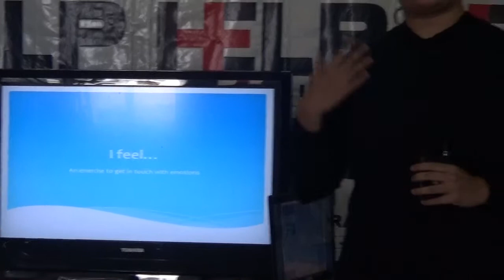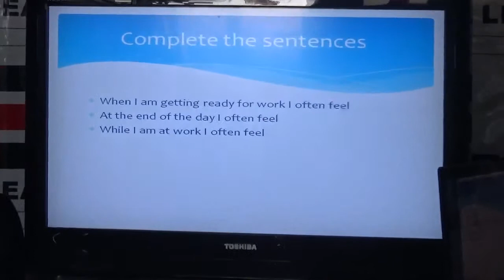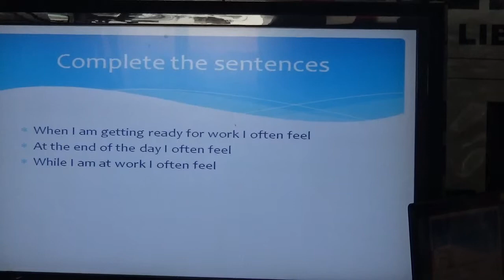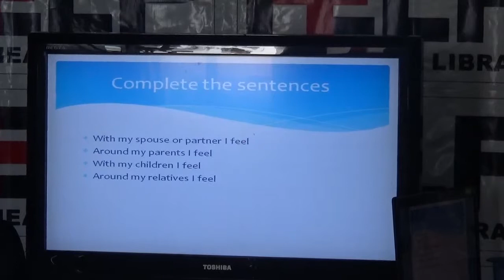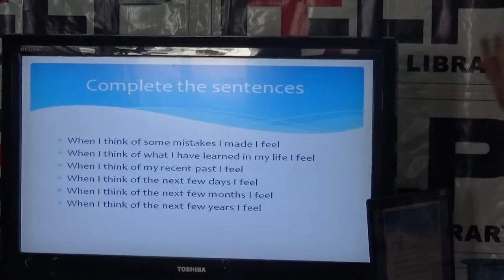Short HELP Talk: Emotional Self Management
This is a short HELP Talk on "Emotional Self Management" by Ms. Rukmini Iyer. The talk was held at Health Education Library for People (HELP).

The purpose behind 'I feel' process is to enhance our self awareness on what we are going through emotionally. This teaches us to never suppress negative emotions but to express it so that they are out of our physical systems once and for all. This exercise also makes us understand where we are emotionally and teaches us to live in the present moment.